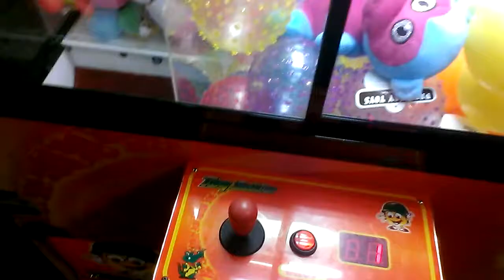TOY SOLDIER CLAW MACHINE@ GOPHERS GRILL FOUND A FREE CREDIT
THIS WAS FILMED ALMOST 1 WEEK AGO AT MY LOCAL GOPHERS GRILL IM FACING OFF WITH A TOY SOLDIER I HAD FOUND  A FREE CREDIT ON IT SO I DECIDE TO PLAY IT OFF